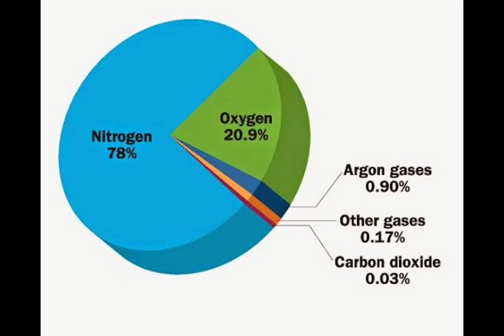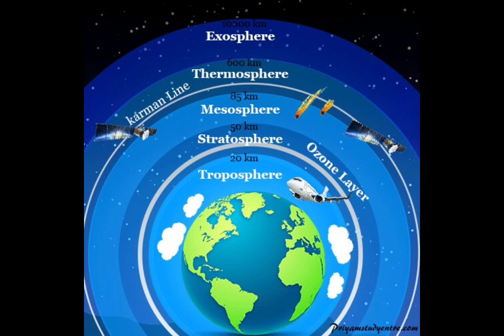Knowledgeable & interesting facts about earth and atmosphere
Hello friends,

In this video you will have to find all about atmosphere, earth,sun,moon, ozone layers and many more about biggest of earth etc. In this video we have focused that types of facts which is important, interesting and every one have to know about them. These are important in our daily lives if we want to survive in educated society in our local area and as well as in the world.

Follow link
I shares videos on YouTube regarding news, visiting places and development projects related.